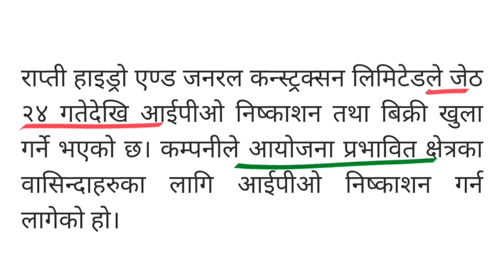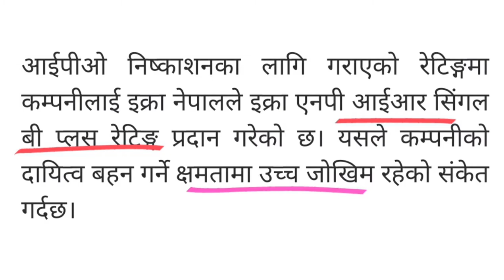नयाँ IPO खुल्याे | rapati hydropower ipo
नयाँ IPO खुल्याे | राप्ती हाइड्रोपावर आइपीओ | Rapati hydropower ipo | rapati hydro ipo | IPO NEPSE latest update | RHGC | RHGC ipo